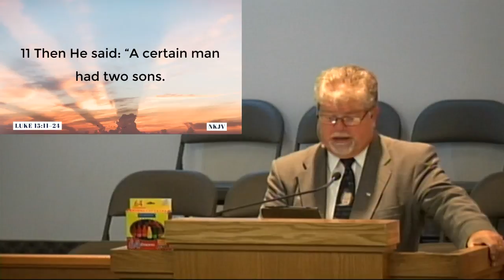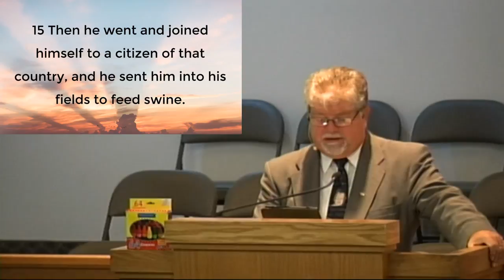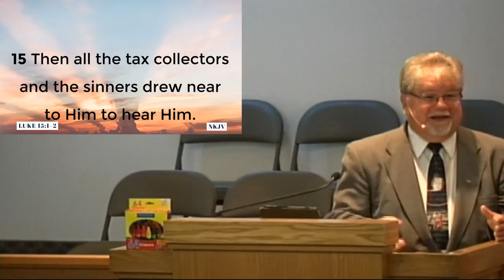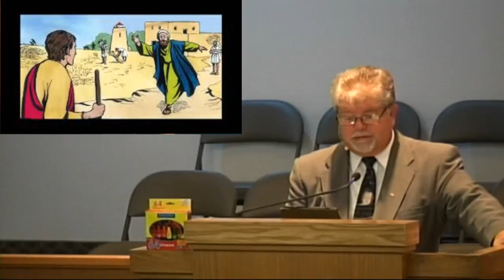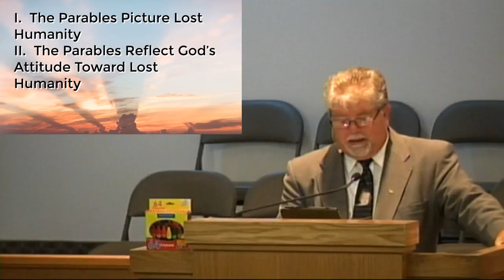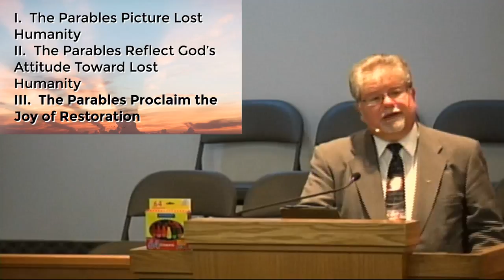"This Man Receives Sinners"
Sunday morning  service - Pastor Toby Dukich's Message: Lessons in Living - II from his Series "The Sermon on the Mount"

Join us
Sunday Mornings at 9:30 AM
Sunday Evenings at 6:00 PM
and Wednesday Nights at 7:00 PM